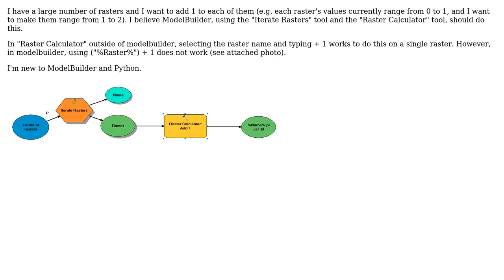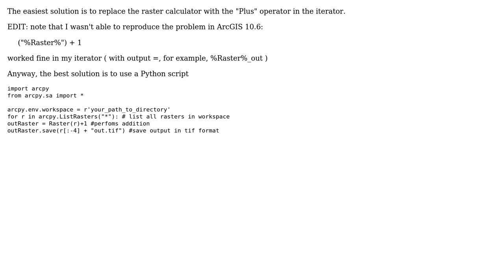GIS: Raster Calculator Iteration in ModelBuilder?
With thanks & praise to God, and with thanks to the many people who have made this project possible! | Content (except music & images) licensed under CC BY-SA | Music | Images & others | With thanks to user radouxju user PolyGeo user Becky and the Stack Exchange Network Trademarks are property of their respective owners. You are responsible for your own actions.